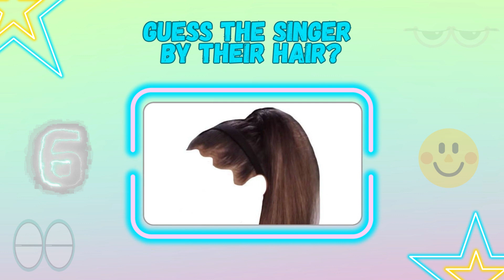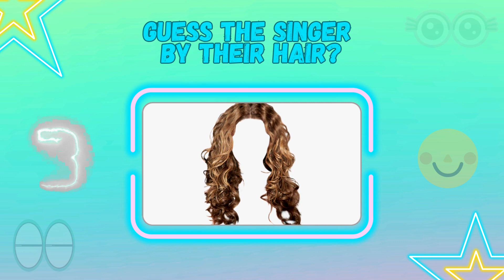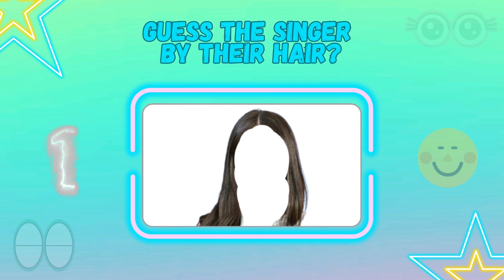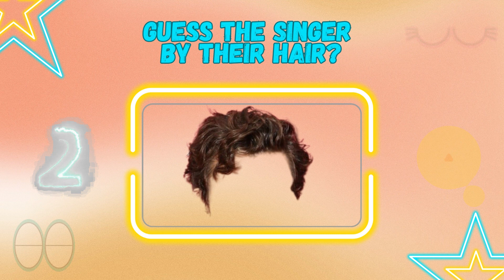Guess The SInger By Their Hair?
We will show you the hairstyle of a famous singer, and before the timer runs out, you must correctly guess who that singer is.

Welcome!
This channel is educative i always try to bring the different type of videos i try to help people to be happy! Negative and disrespectful comments towards other people will be deleted! Hope to see positive comments and only AWESOME VIBES.